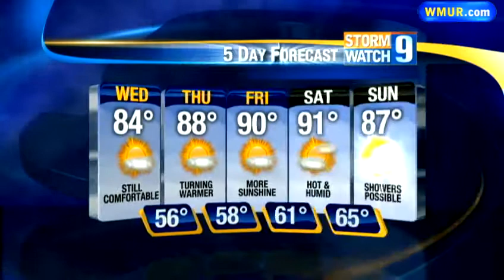Wednesday morning forecast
Kevin Skarupa has your Wednesday morning forecast.